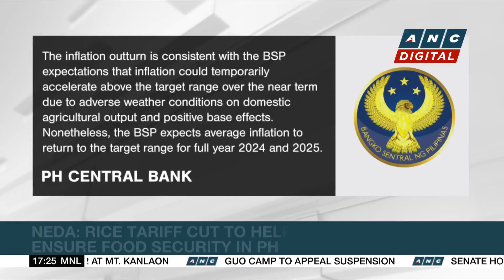DOH: COVID-19 now endemic | ANC